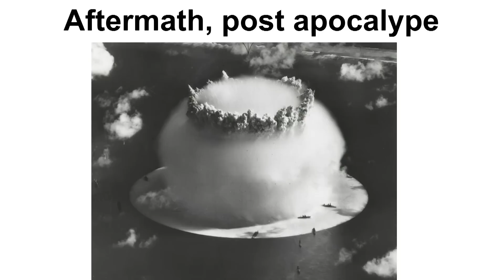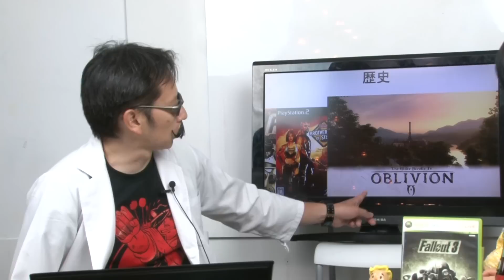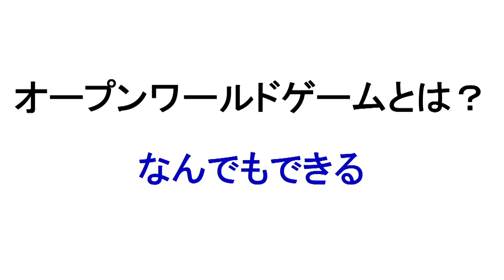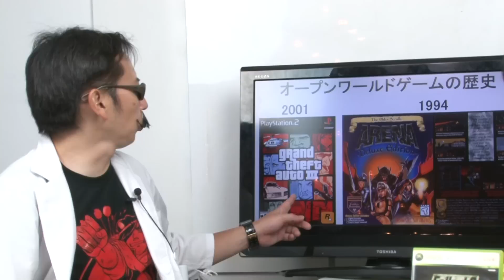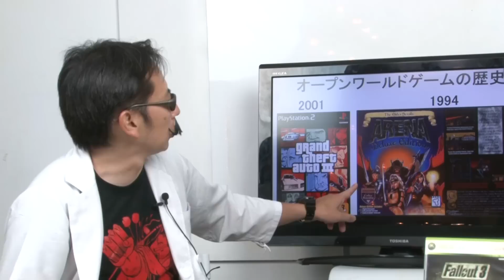マクガイヤーゼミ 第8回「ヒャッハーだよ！Fallout特集」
今回のレジュメ
○Falloutとは？
・オープンワールドゲームの傑作にして注目作
・オープンワールドゲームとは？なんでもできる。
・核戦争後のアメリカが舞台

○実際にプレイ、実況中継
・メガトン紹介（核爆弾紹介）
・ゲームシステム紹介
・pipboy
・自分の家紹介
・戦闘してみる（ベセスダオフィスでbig gunsスキルブック入手）
・わざと放射線浴びてみる
・わざとRad高い食べ物たべてみる（ヌカ・コーラ・クォンタム）
・RADアウェイ
・レイダーを裸にしてみる
・街でいろいろってみる
・街の人から盗んでみる
・バラモン殺してみる（インドで発売禁止）
・街の人を殺す
・ベヒモス、デスクローとの戦闘
・ホワイトハウス
・ペンタゴン
・アーリントン墓地
・アンダーワールド、テンペニータワー

○オープンワールドゲームとは
・広大な「箱庭」世界を自由に動き回って探索・攻略できるように設計、定められた攻略手順の遵守を要求されない
・Free-roam、Nonlinear
・そこで「生活」するだけで楽しいゲーム
・時に製作者もプレイヤーも予想できないことが起こる（NPC同士の戦闘、重要キャラの死、プレイヤーが関与していない場所で世界の状況に変化、仮想世界を体験する感覚がより強化）
・グランド・セフト・オートシリーズ
・シェンムー、たけしの挑戦状
・The Elder Scrollsシリーズ
・開発費と売上本数（770万本/世界）
シェンムー70億、GTAIV100億、FFXII40億、Skyrim20億
・MOD

【出演】
 Dr.マクガイヤー
「ゲロとレイプがある映画は傑作である」と言い切るアラフォーオタク。 ボンクラ映画をこよなく愛する正体不明の冒険野郎。番組中の白衣は自前だ。
番組が気になった人はブログを訪れてみてもらいたい。きっと目眩がすることでしょう。

フリー編集者 しま

2015年6月20日収録